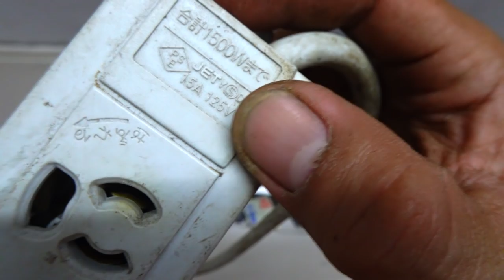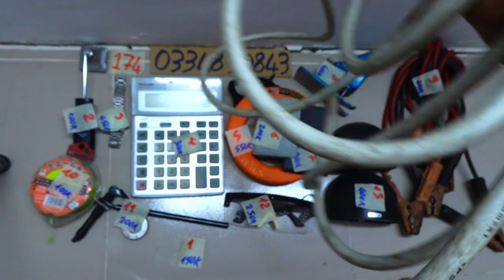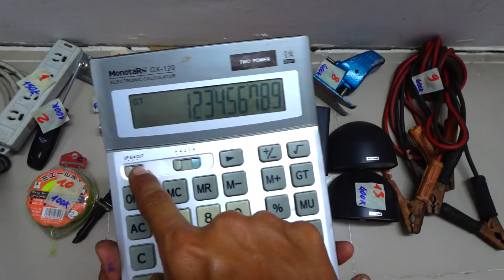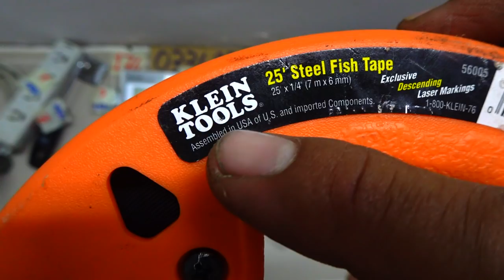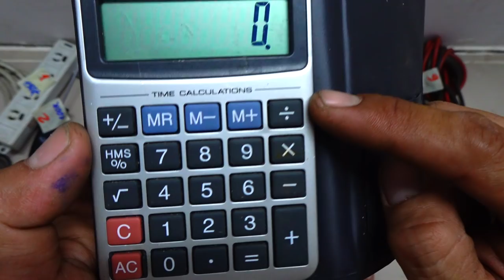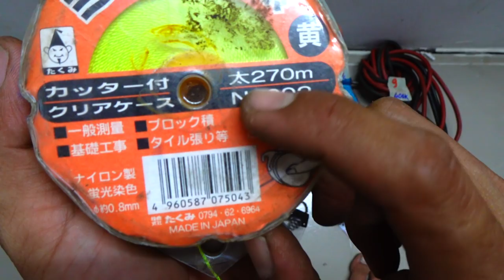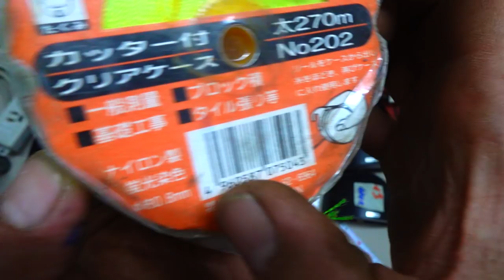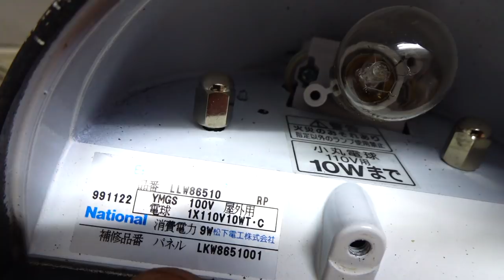VIDEO 174 luồng dây usa🇺🇸 đồng hồ nhật máy tính mắt kính nhật dây sạc bình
Các món đã bán trong video này được cập nhật tại đây:

1
2 ĐÃ BÁN
3 ĐÃ BÁN
4 ĐÃ BÁN
5
6
7 ĐÃ BÁN
8 ĐÃ BÁN
9 ĐÃ BÁN
10 ĐÃ BÁN
11 ĐÃ BÂN
12 ĐÃ BÁN
13 ĐÃ BÁN